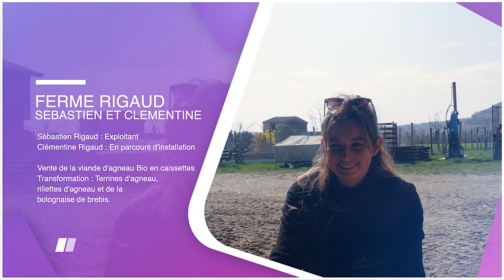Clementine Ferme Rigaud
De la ferme du même nom ! La Ferme Rigaud est une exploitation à Beaufort Sur Gervane ce magnifique pays du val de drôme. Du raisin pour la clairette et un élevage de brebis pour la viande et des transformations dont une célèbre bolognaise.
Clémentine, fille de Sébastien, a plein de projets dont une ferme pédagogique pour expliquer ses métiers et de faire comprendre à tout un chacun que les produits, les bons, viennent d'un travail fait par des hommes et des femmes qui ont à coeur de bien faire.